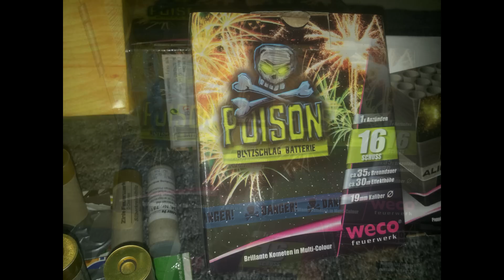4x Poison Batterien auf Schlag - HAMMER INFERNO Silvester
Der Kanalinhaber übernimmt lediglich verwaltende Tätigkeiten und ist NICHT Urheber bzw. Produzent der gezeigten Videos!

Bei dem gezeigten Video handelt es sich nicht um den Bau von Feuerwerkskörpern. Es sind lediglich frei verkäufliche Silvesterartikel, die jeder kaufen kann. Diese Artikel werden unter allen nötigen Sicherheitsvorkehrungen im Ausland gezündet (wo diese auch gekauft und gelagert werden). Nach örtlichen Gesetzen ist es erlaubt, das ganze Jahr Silvesterartikel abzubrennen.

Das gezeigte Video dient einzig und allein zu Aufklärungszwecken über die frei erhältlichen Silvesterartikel und soll gleichzeitig über die Gefährlichkeit der Produkte aufklären. Es soll nicht zum Kauf solcher Artikel anregen oder animieren und ist nicht zur Nachahmung gedacht.